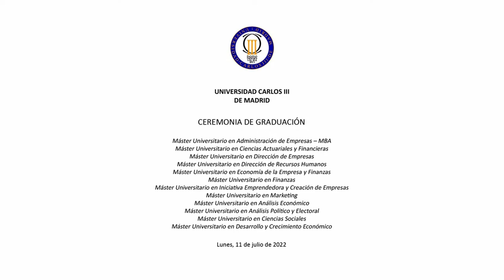65 - VIDEO EXPRESS ¿Qué amenaza tu futuro? Discurso Universidad Carlos III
En medio de una nueva ola de calor se celebra en la Universidad Carlos III de Madrid la graduación de todo un abanico de Másteres. Mas de 400 estudiantes y sus familias, medio centenar de profesores en un largo evento en el que Fernando Valladares es invitado a dar un breve discurso. Busca argumentar el papel de la biología y la ecología en nuestras vidas tanto en lo personal como en lo académico y profesional. Provoca con la reflexión crítica de qué es lo que amenaza el futuro de todos estos jóvenes. ¿El cambio climático? ¿La inacción ante esta emergencia? ¿La hipocresía organizada?